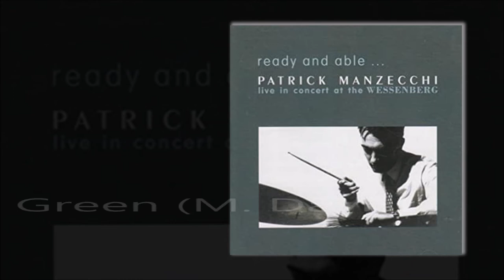Patrick Manzecchi: Ready And Able [Album Trailer]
Wesley G - guitar
Andy Herrmann - grand piano
Jimmy Woode - upright bass
Patrick Manzecchi - drums
Special Guest: Eva Gehring - vocal

Total playing time: 74:36